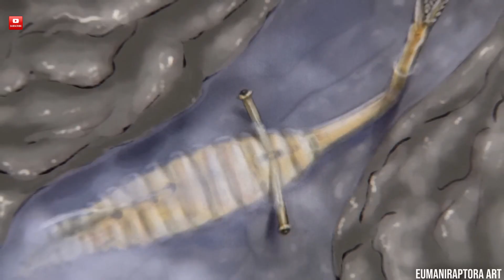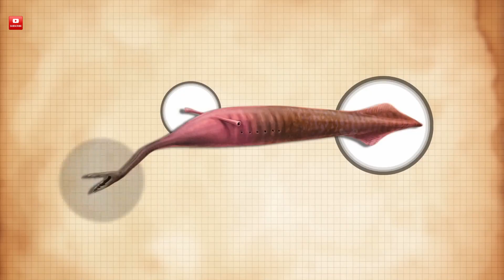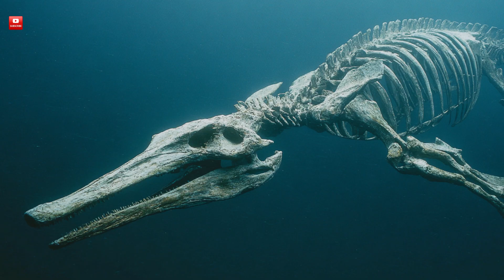The Strangest Extinct Creatures Ever Discovered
Explore the strangest extinct creatures ever discovered—giant insects, bone-eating worms, gliding lizards, and ancient sea monsters. You won’t believe these were real

00:00 INTRODUCTION
01:14 Tully Monster
02:47 Arthropleura
06:00 Basilosaurus
09:15 Josephoartigasia
12:29 Glyptodon
15:58 Xianglong
16:45 Osedax
17:45 Deinocheirus